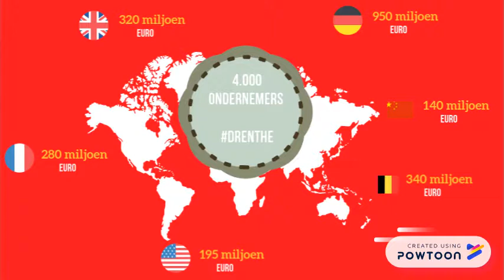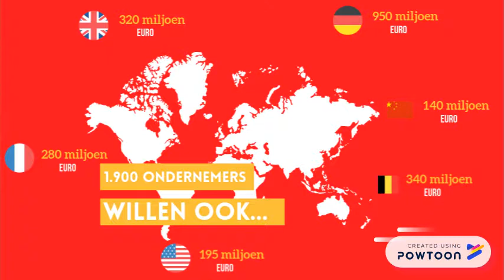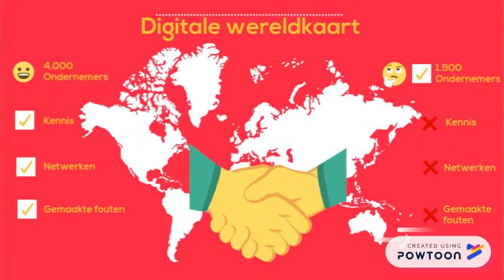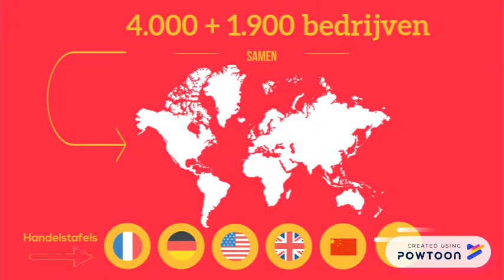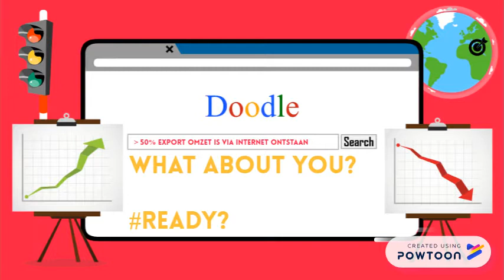Gijs Meijer Drenthe Internationaal